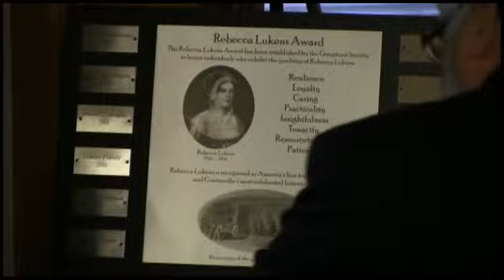Rebecca Lukens Award to Tammy Cansler, March 22, 2012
The National Iron & Steel Heritage Museum presents the 2012 award to Tamara (Tammy) C. Cansler.

The Rebecca Lukens Award honors individuals who exhibit the qualities of Rebecca Lukens: Resilience, Tenacity, Loyalty, Resourcefulness, Caring, Patience, Practicality and Insightfulness.